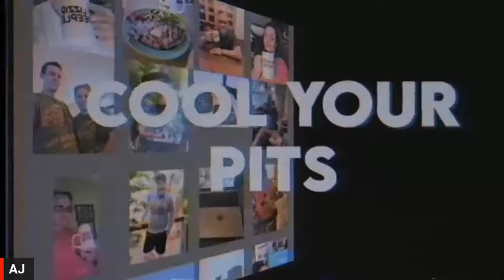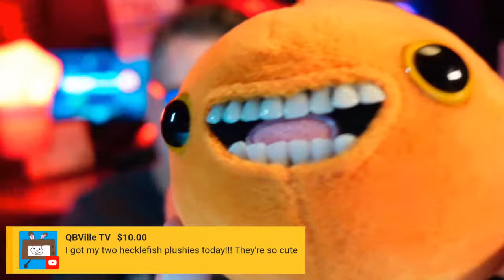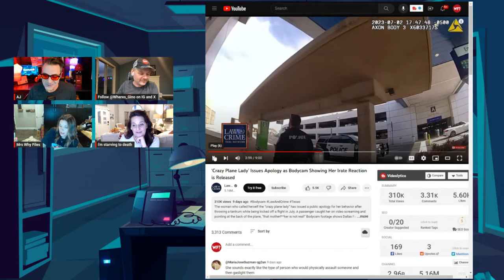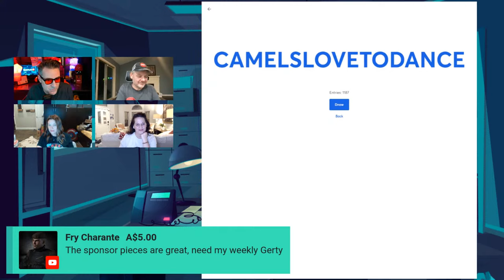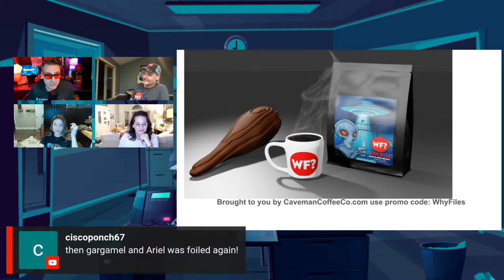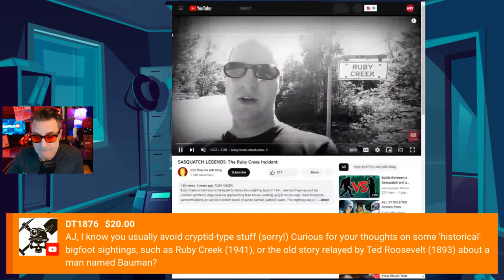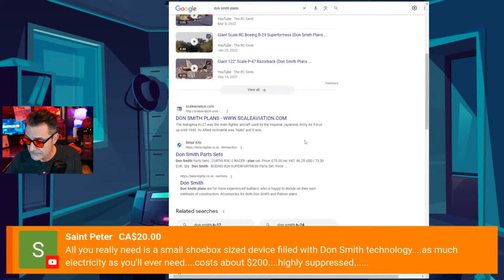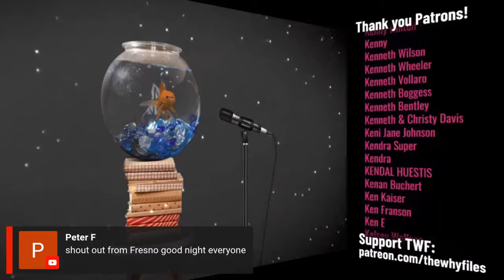Lemuria After Files! Q&A, AMA, Weird News & Videos